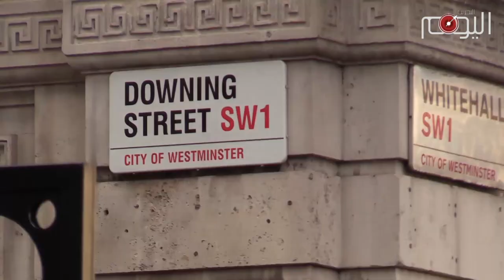تقرير متلفز: تحالف أوقفو الحرب يطالب تيريزا مي بعدم فرش السجادة الحمراء لولي العهد السعودي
مع قرب دخول العدوان العسكري السعودي على اليمن عامها الرابع على التوالي ومع صمت المجتمع الدولي المخزي عن هذا العدوان البشع نظّم تحالف مناهضة الحرب وقفة امام مقر رئاسة الوزراء البريطانية في العاصمة لندن إحتجاجا على تورط بريطانيا في هذه الحرب وعلى الزيارة المزمع أن يجريها ولي العهد السعودي محمد بن سلمان الى المملكة المتحدة.

المعتصمون  الذين يمثلون طيفا من 10 منظمات الغير حكومية عبّروا لرئيسة الوزراء البريطانية عن معارضتهم زيارة محمد بن سلمان المرتقبة لبريطانيا.

غير أن فرص إستجابة تيريزا مي لمطالب المحتجين تبدو ضعيفة لأن الحكومة البريطانية تضع مصالح بريطانيا فوق أي اعتبار آخر.

نزيف الدم اليمني يتواصل ومجرموا الحروب ومشعلي نيرانها يواصلون لعبتهم الوحشية فيما يغط  ضمير المجتمع الدولي في نوم عميق ويحاول هؤلاء الناشطون إيقاظه.